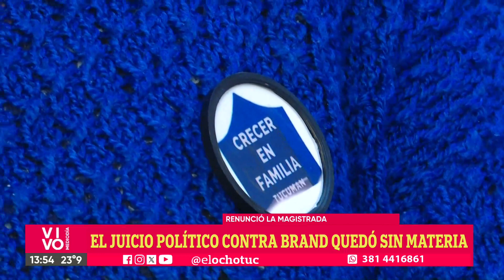PROTESTA POR LA RENUNCIA DE LA JUEZA BRAND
Fuentes judiciales han confirmado en la tarde de ayer miércoles que la jueza de Familia y Sucesiones de la V Nominación, Valeria Brand, ha presentado su renuncia al cargo. La magistrada se encontraba bajo la mira con varios pedidos de juicio político debido a su desempeño en casos que involucran a menores de edad.

Este pedido fue elevado al gobernador Juan Manzur quien ya tendría decidido aceptar la renuncia.

El 14 de agosto, la comisión de Juicio Político de la Legislatura había avanzado en un pedido de destitución en contra de la jueza civil. Unánimemente, los legisladores acordaron iniciar una investigación al respecto.

En la Cámara, se habían presentado al menos cinco peticiones para destituir a la magistrada, acusándola de actuar con evidente arbitrariedad. Estos requerimientos fueron sometidos a debate por la comisión de Juicio Político, que, de forma unánime, decidió que Brand tuviera la oportunidad de ejercer su derecho a la defensa.

Diversas organizaciones de familias, padres, madres y parientes de menores de edad habían instado a la comisión de Juicio Político a que tome medidas respecto al juicio de Brand ante el Jury de Enjuiciamiento.